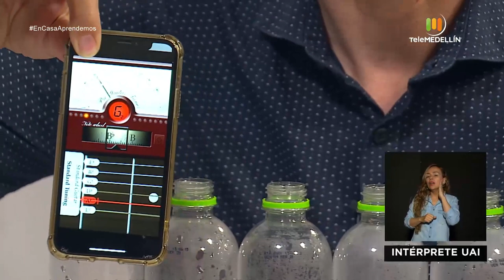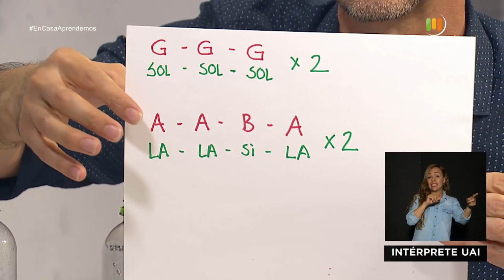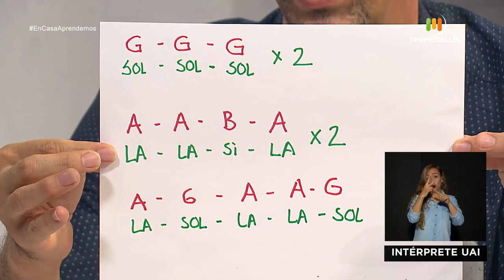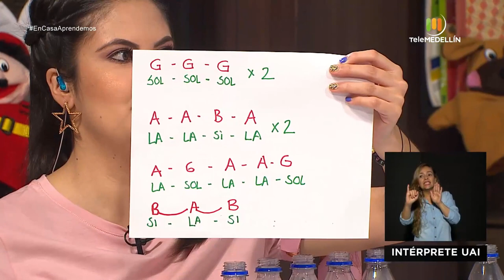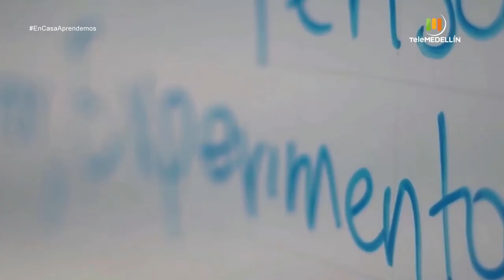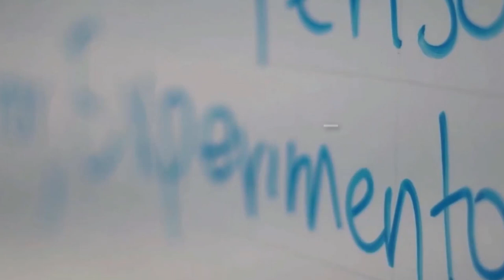En casa aprendemos con Buen Comienzo - mayo 21 [Programa completo] - Telemedellín